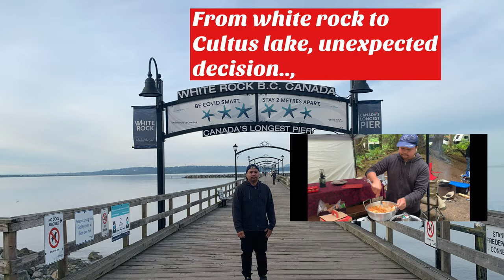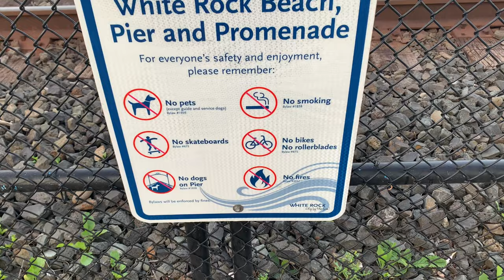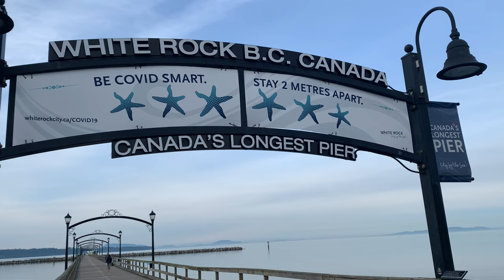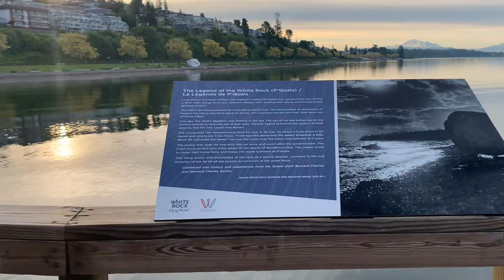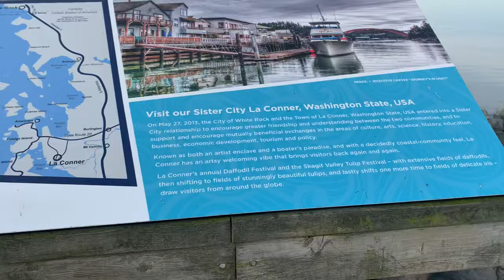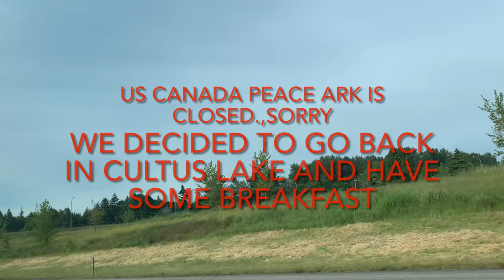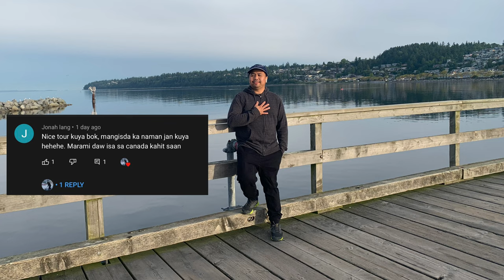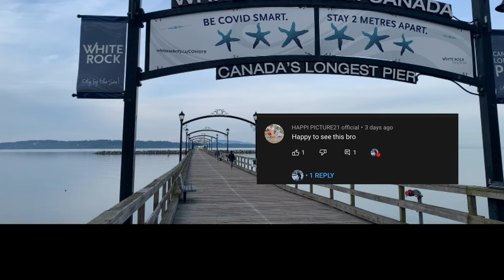Longest pier in Canada|White rock, British columbia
Canada’s Longest Pier

The 470-metre-long White Rock Pier is a major attraction in White Rock, and is a destination filled with family memories, walks on the beach and fish and chips.

This unique wood construction was built in 1914 and underwent restoration in 1977. In December 2018, it was torn in half during a winter storm and was repaired in time for a summer reopening in 2019.

During the COVID-19 pandemic, visitors are encouraged to wear a mask, keep to the right side of the pier and do not gather.

Dogs are not allowed on the pier at any time. Dogs on leashes are allowed on the Promenade between Nov. 1 and March 31. Visit whiterockcity.ca/dogs for more information.

Facts about the White Rock Pier:

Originally constructed in 1914/15
Extends north-south into Semiahmoo Bay
Unique wood construction
470 metres long
Underwent restoration in 1977
Breakwater located at its southern end
Significantly damaged during the severe storm of Dec. 20, 2018, with wind gusts exceeding 90/km hour, heavy rain and a heavy tide
Damaged promenade was reconstructed and reopened in July 2019
Official reopening took place Sept. 21, 2019.